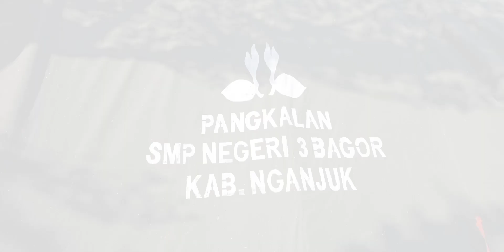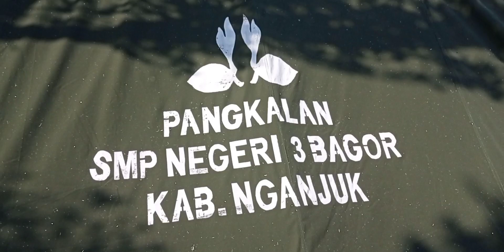Persami SMP 3 Bagor Nganjuk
Hari Pramuka 2022 di Pangkalan SMP 3 Bagor diperingati salah satunya dengan kegiatan Persami.